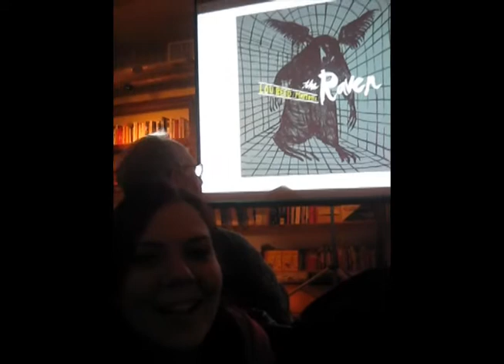Lou Reed @BookCourt - Beginning